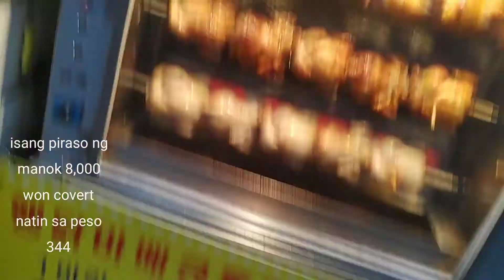Litson Manok ng S.Korea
litson manok ng s.korea subrang sarap lalo na ang ginseng masustansya may bawang din